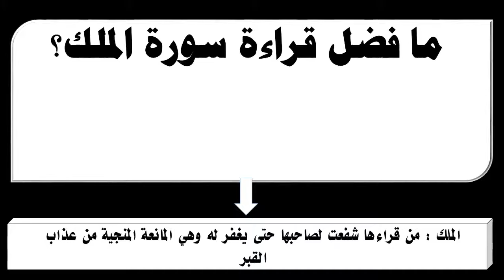ما فضل قراءة سورة الملك؟